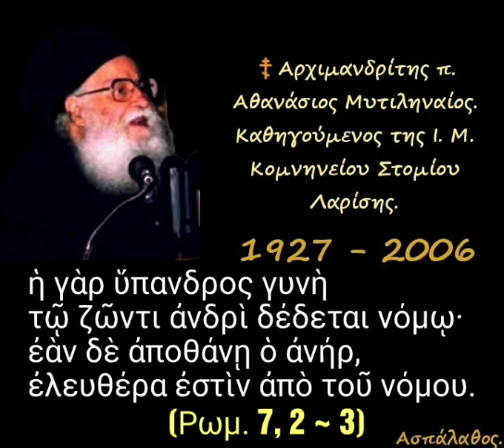ἡ γὰρ ὕπανδρος γυνὴ τῷ ζῶντι ἀνδρὶ δέδεται νόμῳ· ἐὰν δὲ ἀποθάνῃ ὁ ἀνήρ, ἐλευθέρα ἐστὶν ἀπὸ τοῦ νόμου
► Κατηγορία :
" Δευτερονόμιον "

► Απόσπασμα
απο την ομιλία:🔹17η

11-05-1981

Κεφ 5,18

 Ἡ 7η Ἐντολή: «Οὐ μοιχεύσεις» - (Γ΄) Ἡ ἐντολή ἀναλυομένη κατ᾿ εἶδος.

►Όλες οι ομιλίες της Κατηγορίας :
" Δευτερονόμιον " εδώ ⬇️